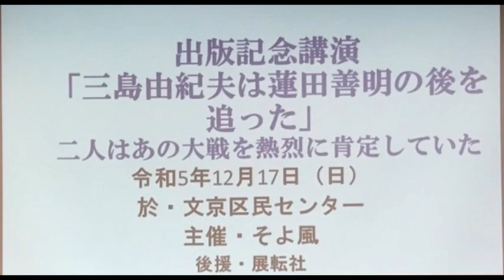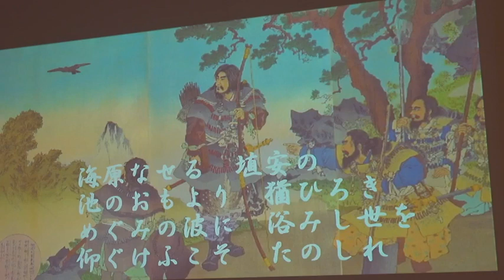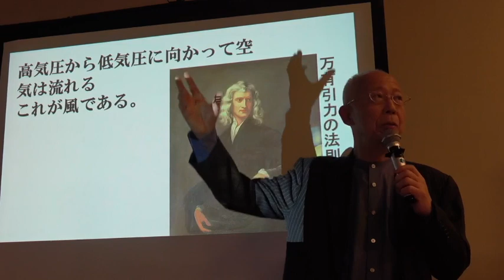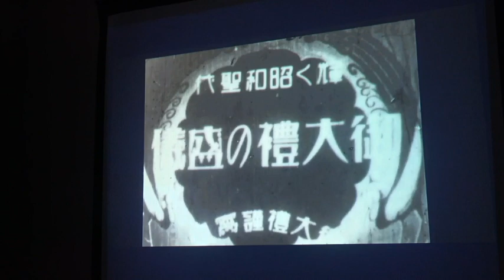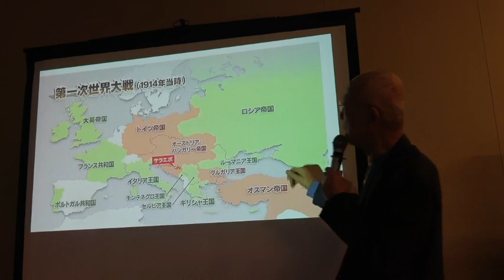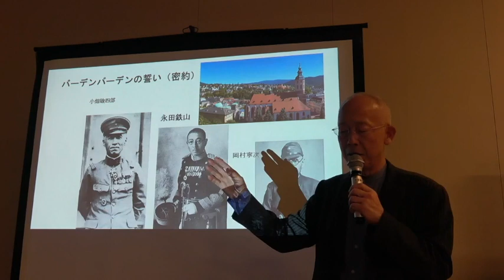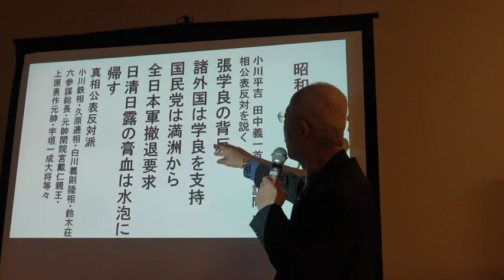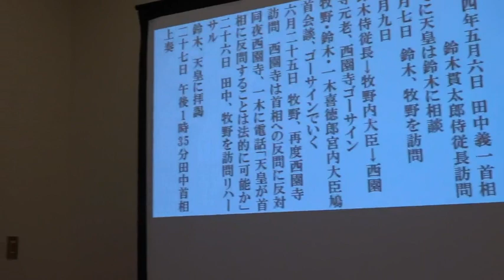【更新版】今さら聞けない皇室研究会 講師：村田春樹 令和5年12月14日木 衆議院第二議員会館